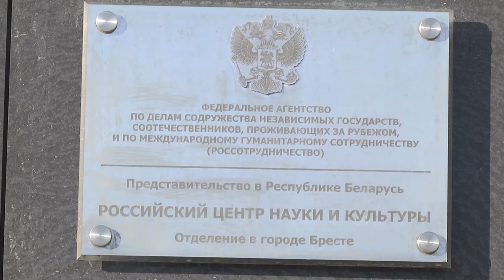2020-02-12 г. Брест. Творческий вечер А. Окало. Новости на Буг-ТВ.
Творческий вечер А. Окало.
Российский центр науки и культуры в городе Бресте продолжает свою работу по поддержке талантливой молодежи. На днях в его стенах прошел творческий вечер брестское поэтессы Анны Окало. Стихи Анны отличаются особой глубиной и пронизаны духовностью и возвышенностью. На большом творческом вечере побывала и наша съемочная группа.